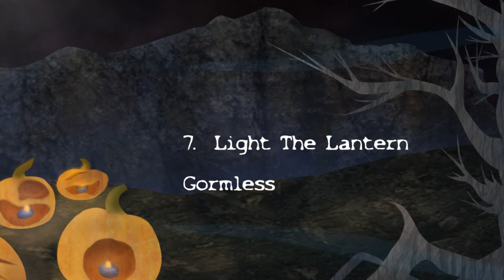7. Light The Lantern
Unsought, my début 2018 Halloween Album

The distribution of this album could not have possibly been done without my artist: